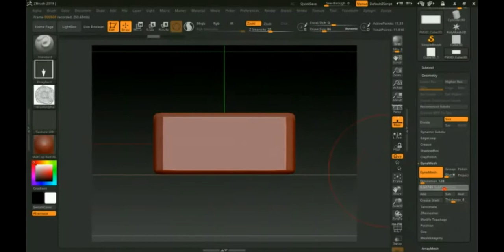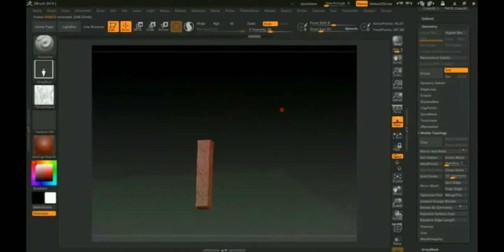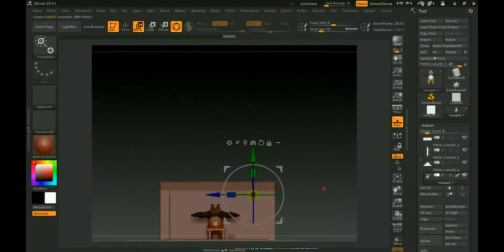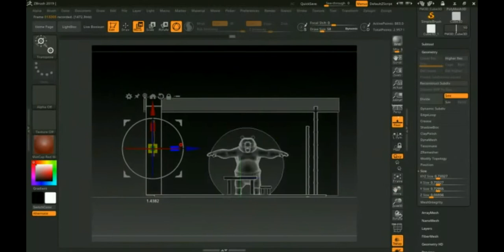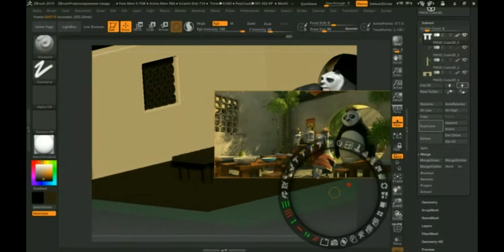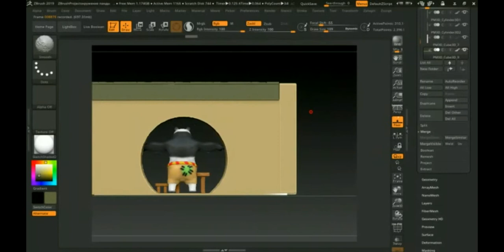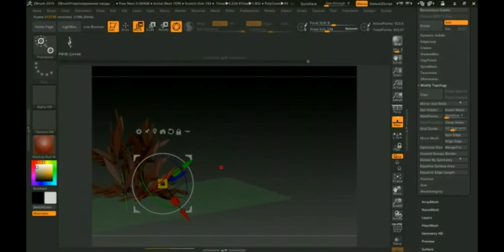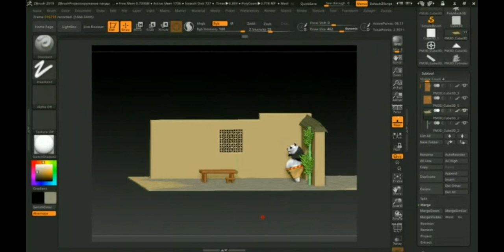Zbrush 2019 Окружение для КУНГ ФУ ПАНДЫ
новый эксперимент по окружению рассмотрим нюансы в следующем ролике